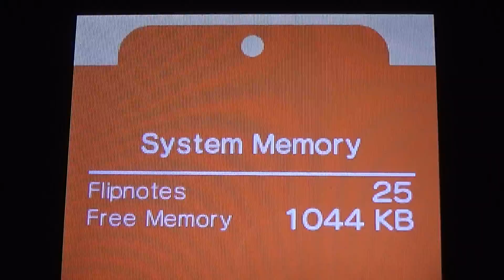Lord Tourettes and the Creepypastas (Flipnote)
The other day I thought to myself: "Hmm. I wonder what it would be like if Lord Tourettes met the Creepypastas?" And this happened. Hope you enjoy it! Credit to the authors of these creepypastas and Mondomedia for making Lord Tourettes, who is from Dick Figures.